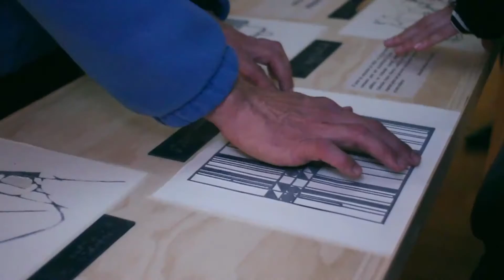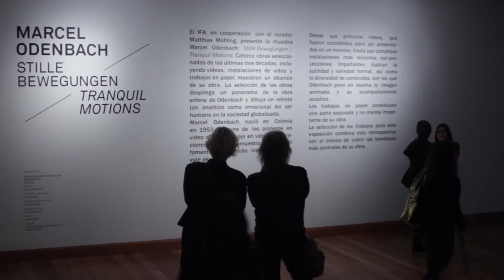MUSEO DE ARTES VISUALES: EXPERIENCIAS 2016